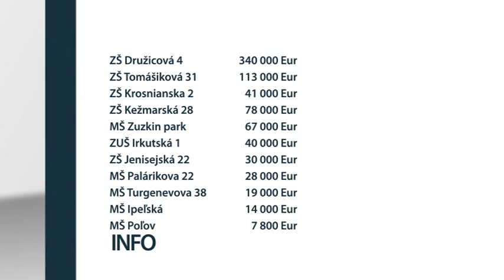Rekonštrukcie na školách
Košické školy v zriaďovateľskej pôsobnosti mesta prechádzajú rekonštrukciou. Vláda počas októbrového výjazdového rokovania schválila na ich opravu dotáciu vo výške viac ako jeden milión eur. Všetky vybrané školy by mali byť obnovené  do konca roka 2015.